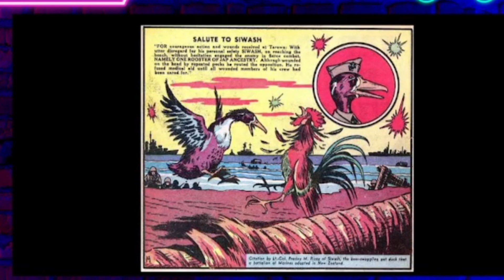Devil Duck | REACTION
The Fat Electrician | Devil Duck | REACTION!! This Story was funny with just the right mix Devil Duck facts as only the Fat Electrician can tell it!!